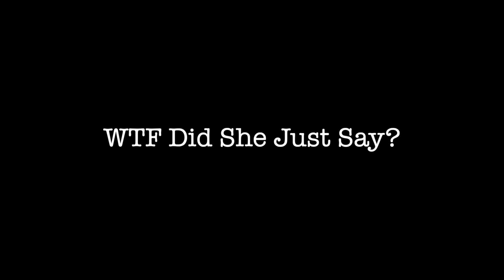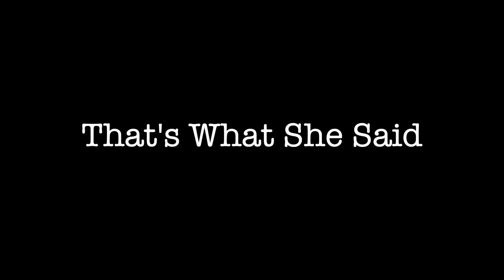That's What She Said! // 2020 Bloopers & Deleted Scenes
A compilation of deleted scenes, outtakes and bloopers from 2020.. with an unexpected turn of events that will impact car reviews from here forward.

Britt F.
Chad B.
Col. L.
Curtis S.
Daniel F.
Darren M.
Dave
David L.
Jeffrey P.
Josh H.
Kevin C.
Mark L.
Meghan "in Seattle"
Nenad R.
Ray I.
Terry S.
Todd C.